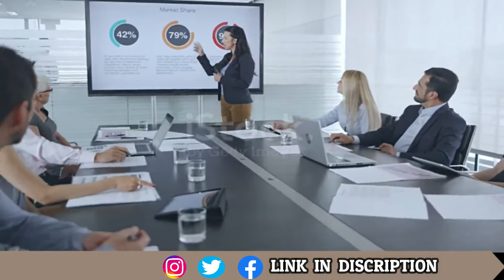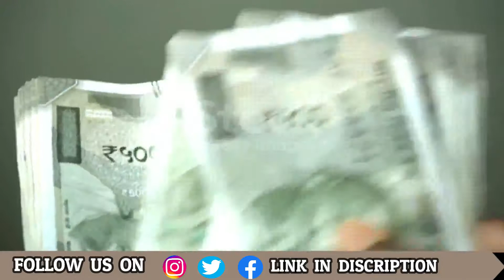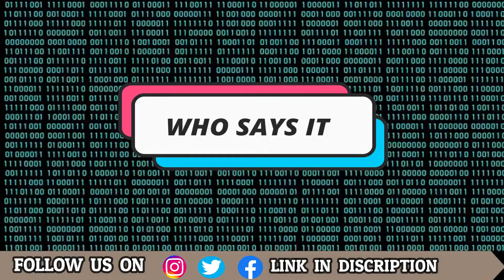How To Influence People In One Second | How Should We Influence People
If You want to know how to influence you can influence any people in one second  there are 3 principals of it-:

CHAPTERS - (HOW TO INFLUENCE PEOPLE IN ONE SECOND)

0:00 Intro How To Influence
0:37 What We Say
1:10 Who Says It
3:54 How We Say

TAGS👇

1) HOW TO ATTRACT PEOPLE IN 90 SECONDS OR LESS |किसी से भी कैसे बात करे |COMMUNICATION SKILLS

2) HOW TO ATTRACT PEOPLE IN 90 SEC - किसी से भी बात करना सीखे

3) HOW TO INFLUENCE PEOPLE IN HINDI | INFLUENCE THE PSYCHOLOGY OF PERSUASION | ANIMATED BOOK SUMMARY

4) HOW TO WIN FRIENDS AND INFLUENCE PEOPLE IN HINDI

5) How to Win Friends and Influence People Summary by 2000 Books | Dale Carnegie

Our channel Is about - knowledge, psychology, how to influence people's in daily life within second, many more.

( If you people buy any product via our link we get commission, it's our request please buy product through this link )